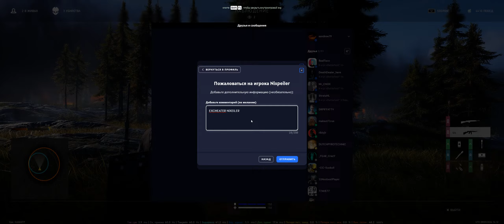NIXPEILER - exNIXEILER cheats again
ГП: NVIDIA GeForce RTX 4070 Ti
ЦП: 13th Gen Intel(R) Core(TM) i7-13700KF
Память: 32 GB RAM (31.81 GB RAM доступно)
Текущее разрешение: 3440 x 1440, 144Hz
Операционная система: